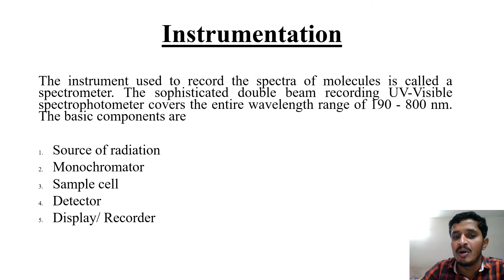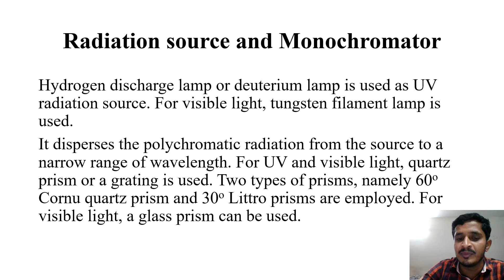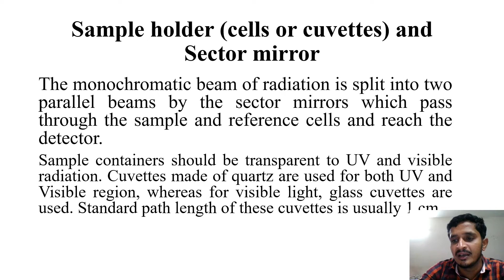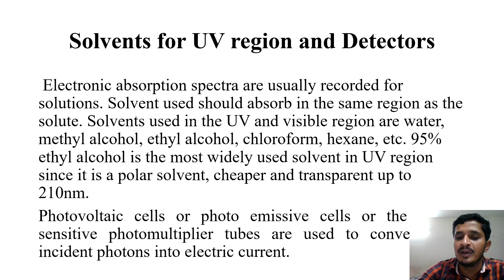UV Spectroscopy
This video explains about  instrumentation of UV spectroscopy